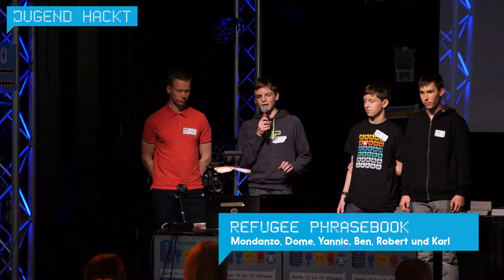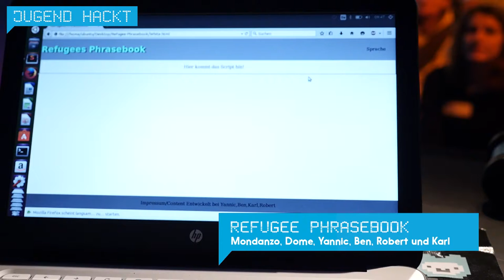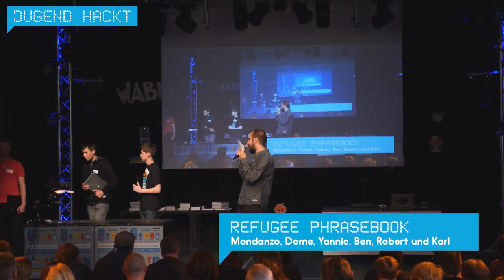Refugee Phrasebook | Jugend hackt Berlin 2015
Refugee Phrasebook informiert über das Leben von Flüchtlinge. Von Mondanzo, Dome, Yannic, Ben, Robert und Karl.